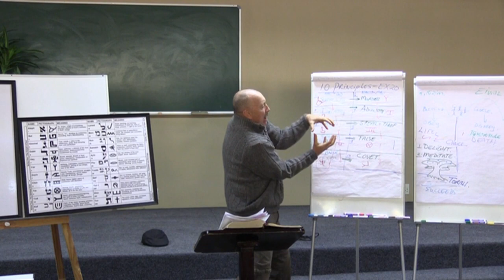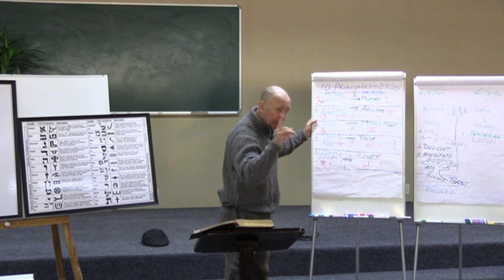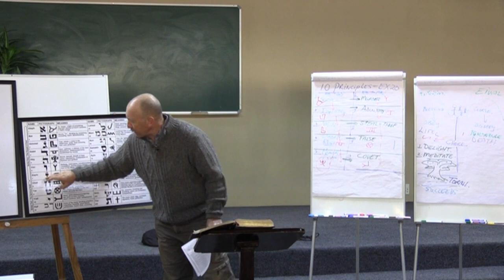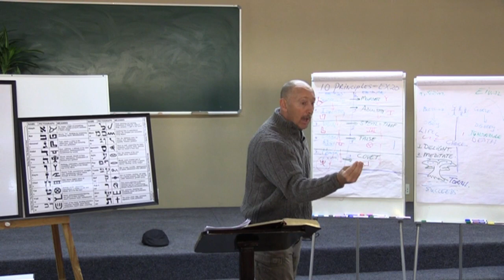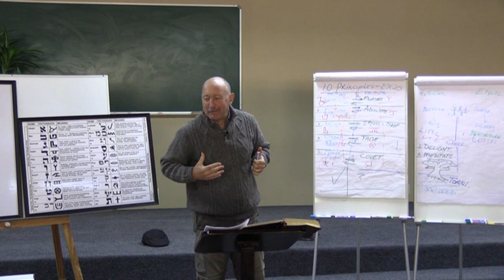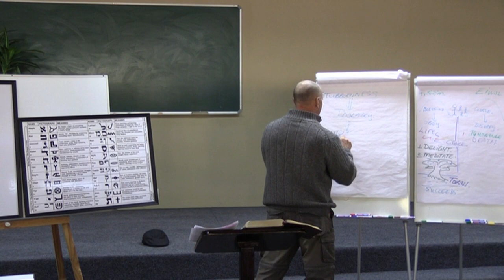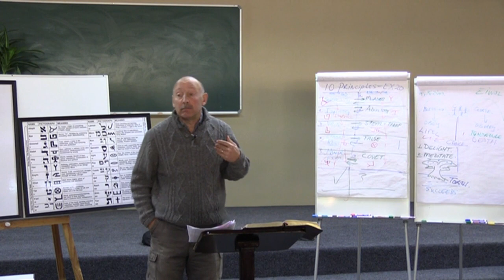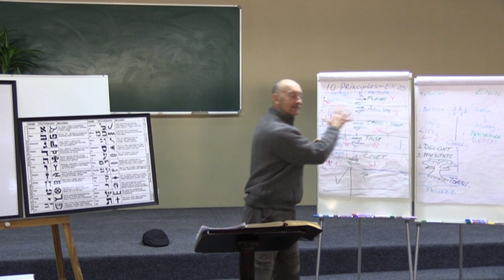Gods 10 governing priciples no2